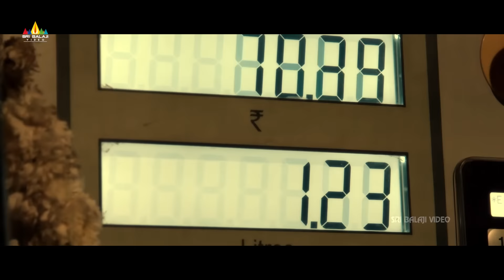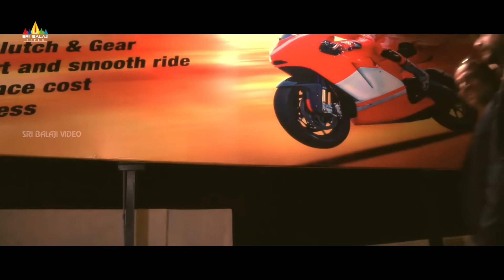Ram Robert Raheem Hindi Movie | Part 8/12 | Hyderabadi Full Movies | Saleem Pheku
Watch & Enjoy Ram Robert Rahim Hindi Movie Parts Exclusively on SriBalajiVideo. RamRobertRahim Movie Starring MastAli, Doly Tomar, Monica Benarjee, Kavitha Karg,Zakir, Chitram BASHA.Music Composed By Rajesh, Directed By Sagar.